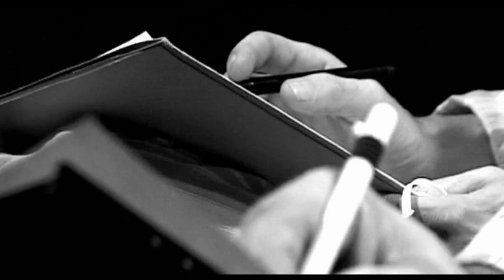At Oglog - scena 21 (Mariusz Saniternik i Tomasz TITUS Pukacki)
scena 21 filmu "At Oglog"
realizacja: Fabryczna ART